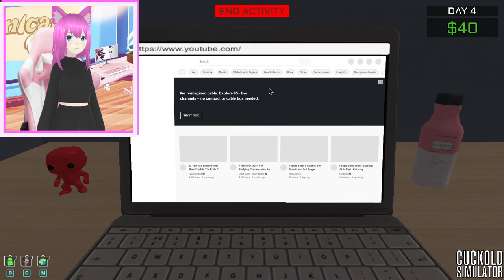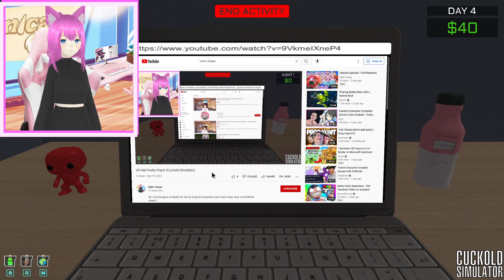Becoming the ULTIMATE Redditor! (Cuckold Simulator)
Everyone's favorite cuck finds some funky pops and goes to the club. How wholesome?!?